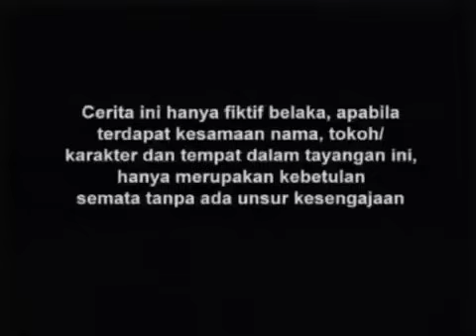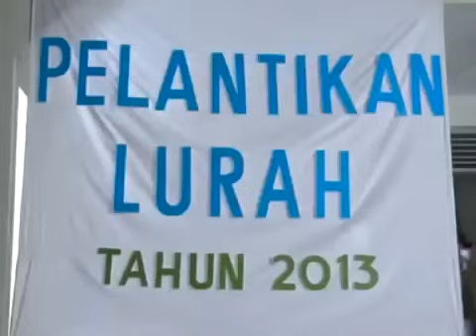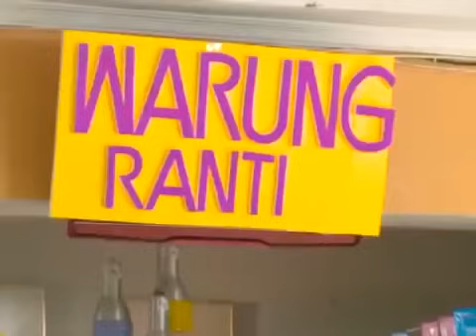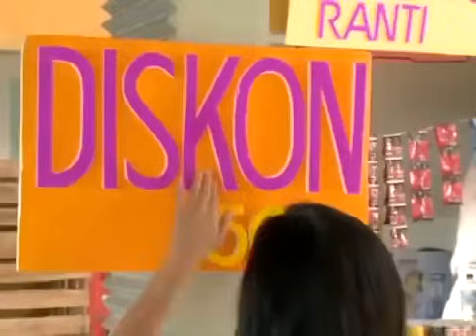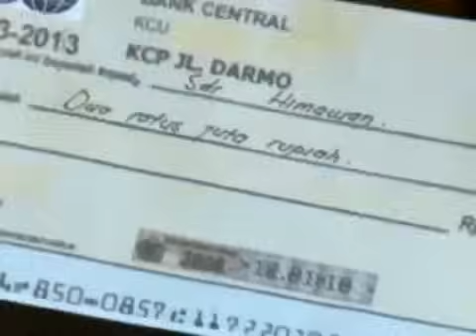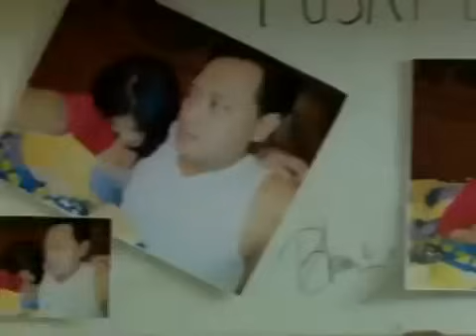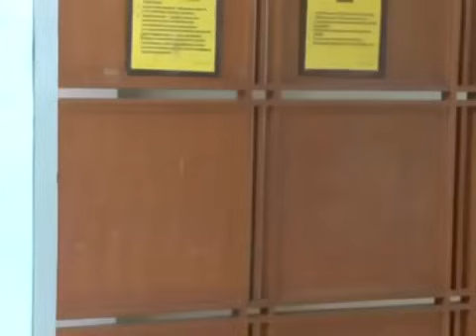FTV Hidayah Tukang Fitnah